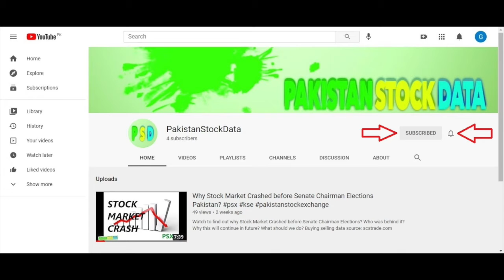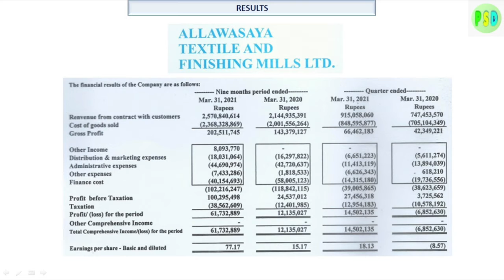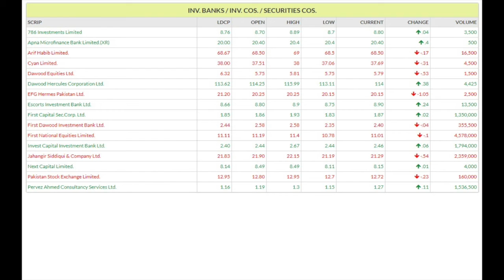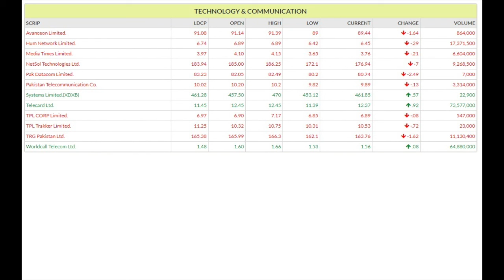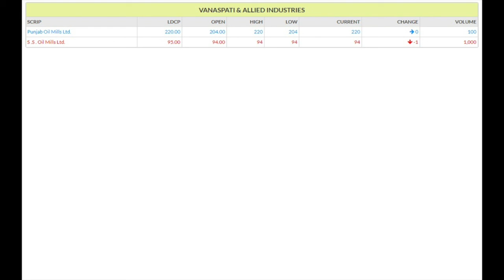PSD dated 15-Apr-21 psx​​​​ kse​​​​ pakistanstockmarket​​​​